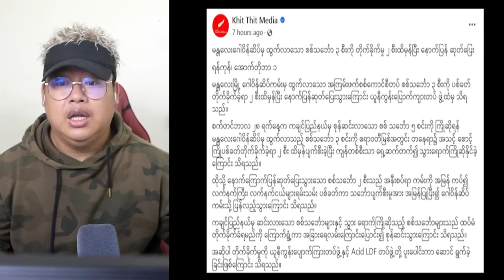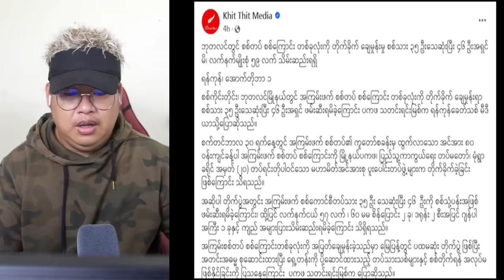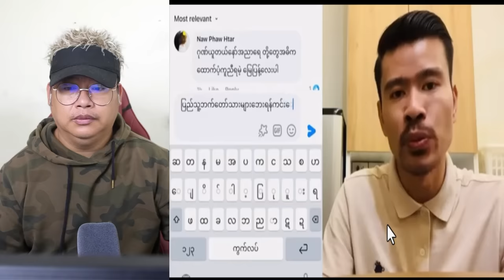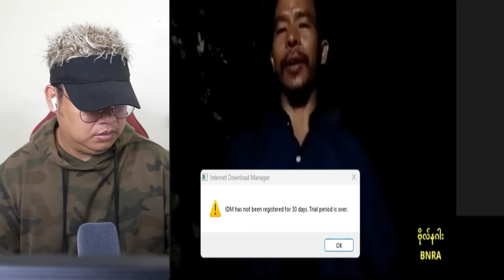အောက်တိုဘာလ (၂) ရက် နံနက်ခင်း သတင်းကောင်းများ